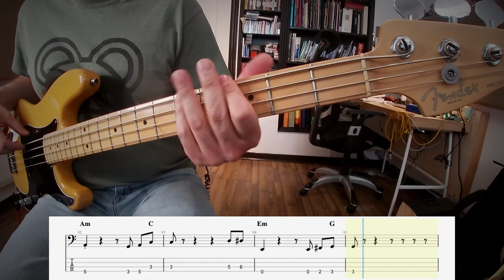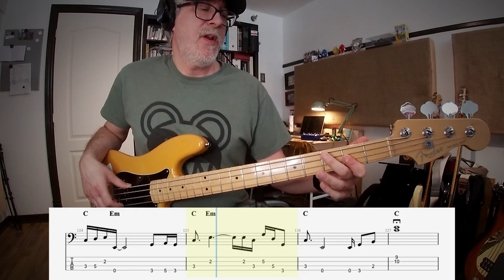Bass cover with tabs of "Look At Us Now" from Daisy Jones & The Six.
It seems that you guys really like Daisy Jones & The Six songs so here is another bass cover with tabs, this one is "Look At Us Now".

It's a great track, there's a lot of tempo changes and mood, a couples of places I had to count out loud to be right on.

Get the transcription from this song and 2 more from Daisy Jones and The Six here!

Hope you like it and. Pittsburgh on 3!!!

0:00 Intro Thumb
0:15 Verse 1
0:41 Pre 1
0:55 Chorus 1
1:19 Verse 2
1:47 Pre 2 Finger
2:00 Chorus 2
2:47 Bridge
3:41 Break Down Slow
4:12 Up Tempo Chorus
5:08 End